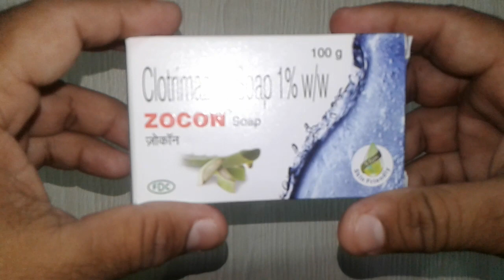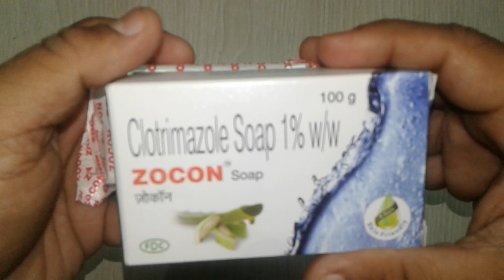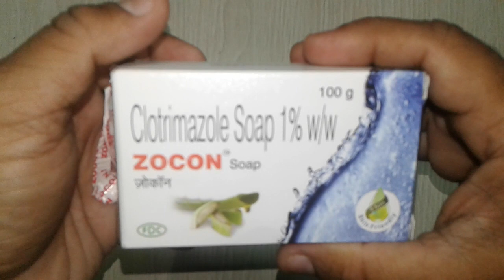Zocon Soap review फंगल इन्फेक्शन का 100% इलाज !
Zocon Soap is s safe
Zocon Soap is effective
Zocon Soap is not having any side effect
Zocon Soap is suitable for all skin types
Zocon Soap is skin ph friendly and having moisturising effects too onlinemedicine,medicine,ayurveda,ayurved ,Ayurvedic Instagram id vijaylahore4262